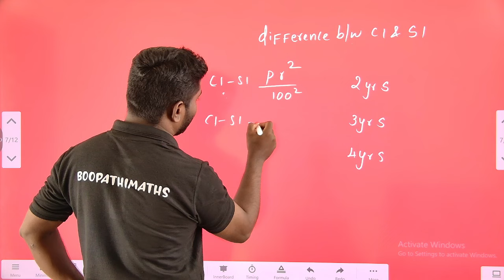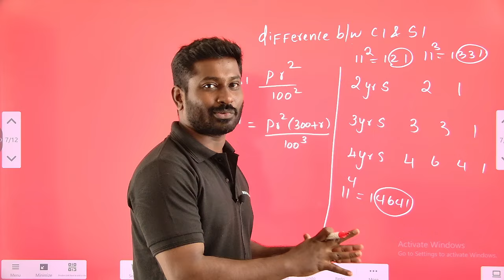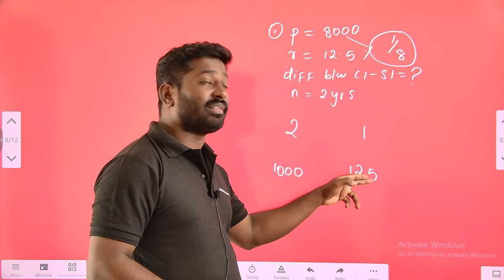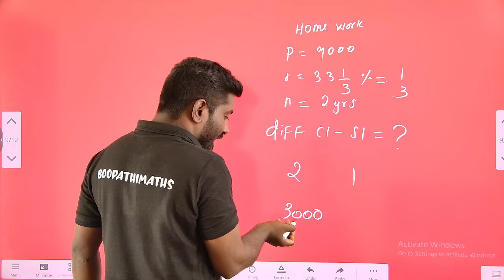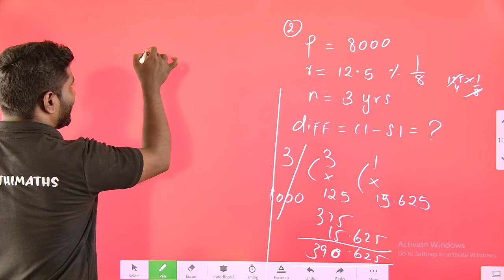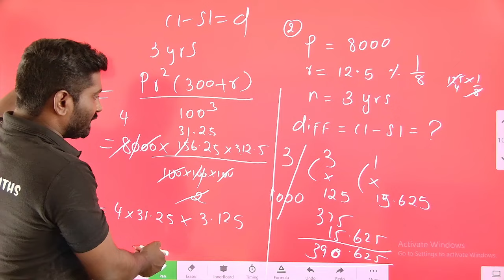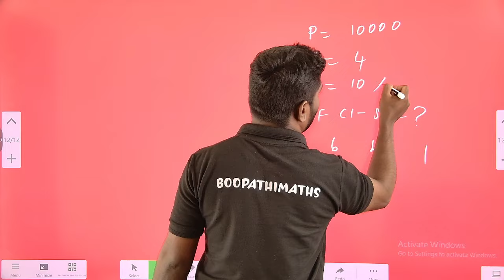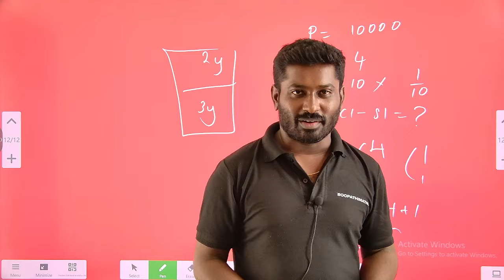CI & SI இடையே உள்ள வித்தியாசம் BEST TRICKS BY BOOPATHI SIR || RAILWAY SSC BANK TNPSC MATHS